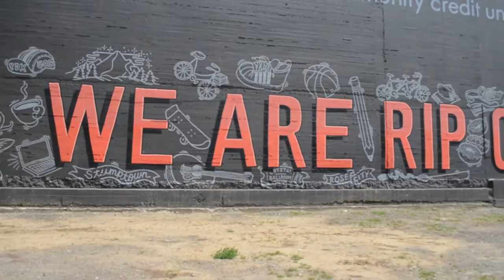Jolen - Dont Worry (Official Music Video)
this week make sure to check out a dope track from the highly anticipated mixtape from varsity productions very own Jolen and we bring to you "Don't Worry"